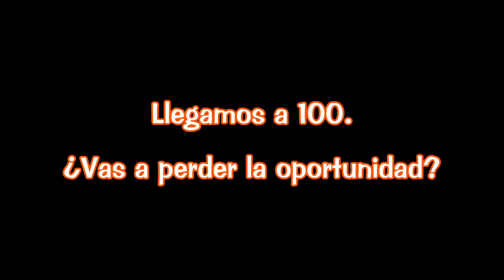ONE PIECE 1062 REACCION - ¡¡¡QUÉ HA PASADO AQUÍ!!!